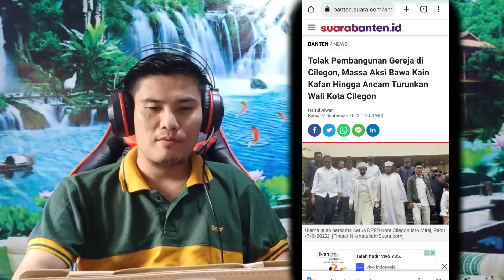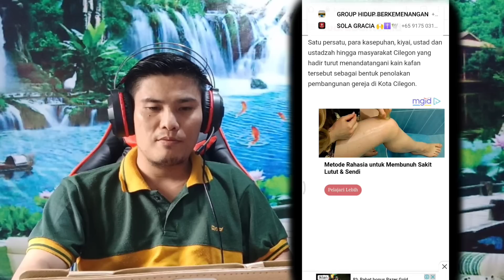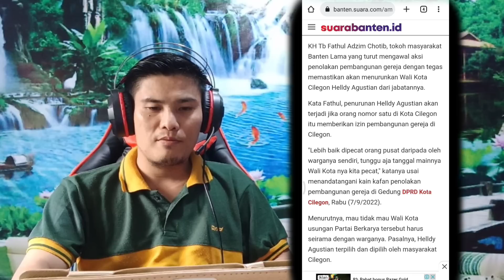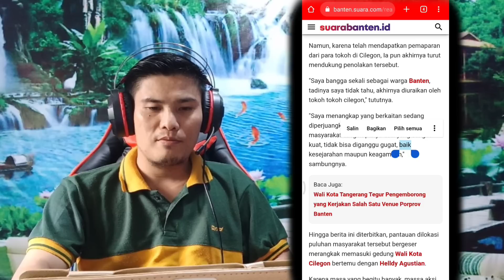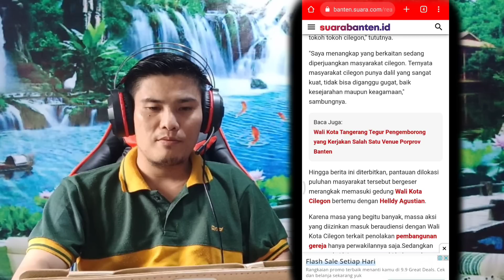Teriak² Alloh Hu Akbar Tolak Gereja 😱Apakah ini Agama Damai ya??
Shalom bapak/ibu yang dikasi oleh Tuhan kita Yesus Kristus..
Terimakasih atas kunjungan anda di Channel TV Laskar Kristus ini...
1. Kafir
2. Yesus bukan Tuhan
3. Yesus pernah Menikah dan Poligami
4. Yesus Tidak Mati Disalib
5. Yesus turun hancurkan salib dan bunuh babi
6. Kitab Kristen Palsu buatan Paulus..
7. Yesus Muslim, Yesus ajarkan Sholat, Naik Haji
8. Kristen menyembah patung
9. Di Salib Ada Jin Kafir
10. Yesus Lahir di Bawa Pohon Kurma.

Dan masih banyak lagi Hinaan dan pelecehan terhadap Kristen, jadi Kami hadir untuk Menjawab dan Meluruskan Tuduhan semacam itu... Dukung kami dalam Do'a agar pelayanan kami diberkati oleh Tuhan dan diberi hikmat dalam memberikan jawaban yang benar sesuai Firman Tuhan dalam Alkitab.